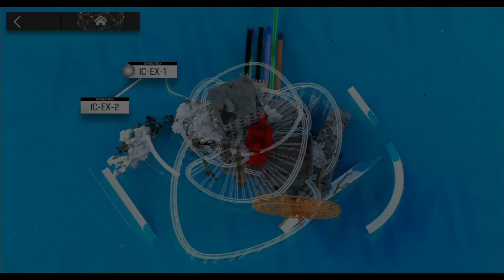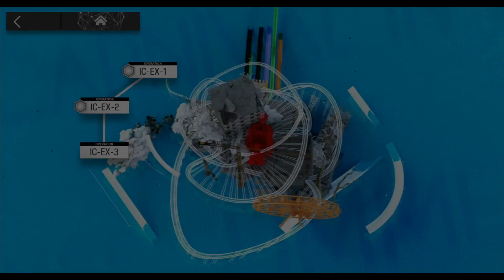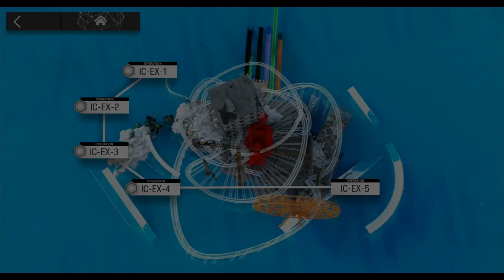Arknights - Ideal City: Endless Carnival | IC-EX-1 CM, IC-EX-2 CM, IC-EX-3 CM, IC-EX-4 CM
0:00   IC-EX-1 CM
2:40   IC-EX-2 CM
5:40   IC-EX-3 CM
8:44   IC-EX-4 CM